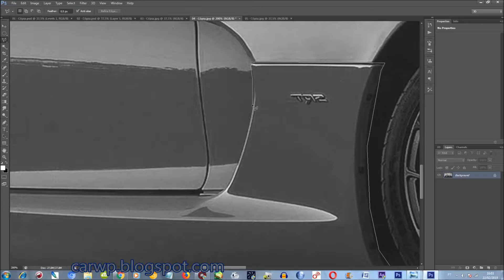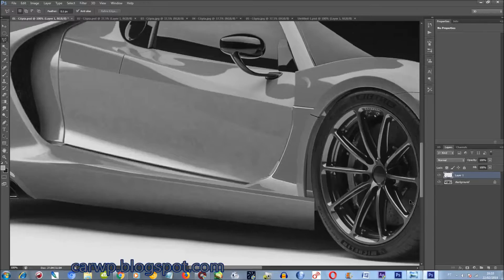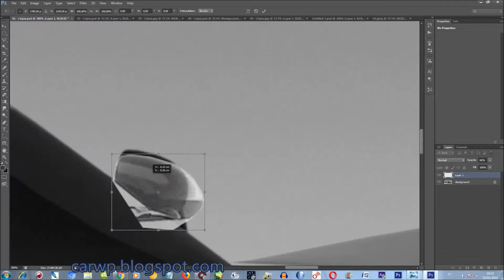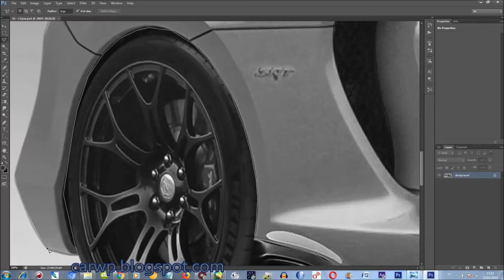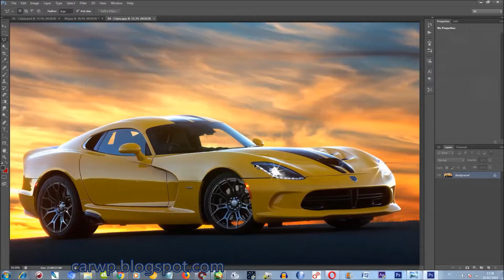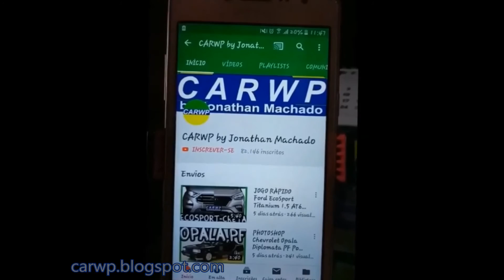PHOTOSHOP 2021 Dodge Viper Mid Engined Hybrid Concept 3.9 Ferrari V8 Twin Turbo 900 hp@Ford GT Rival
Novo Canal COMPARA CARROS AJUDE O CANAL Deus te abençoe! RENDER PHOTOSHOP #2021 Dodge Viper MidEngined Hybrid Concept 3.9 Ferrari V8 TwinTurbo 900 hp @ FordGT Rival